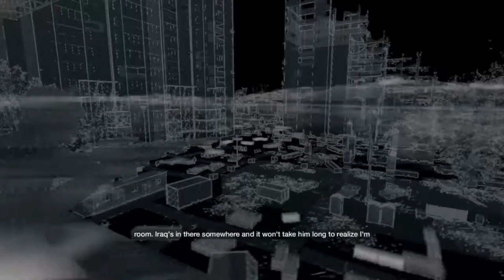WATCH DOGS part 38 | im going in